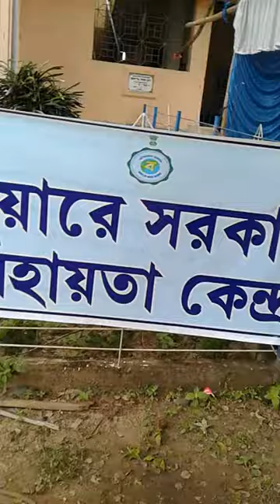DUYARE SARKAR IN CHANDRAKONA JIRAT HIGH SCHOOL // BY KRISHNENDU BISWAS